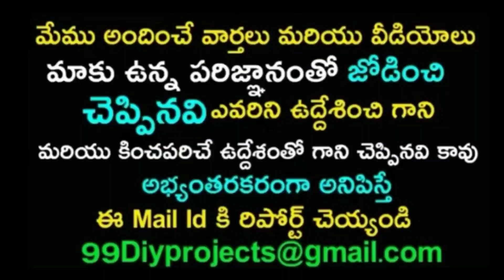రోడ్డు మధ్యలో అంబులెన్స్ ఇరుక్కుంటే జగన్ ఏం చేశాడoటే | CM Jagan Inspired People